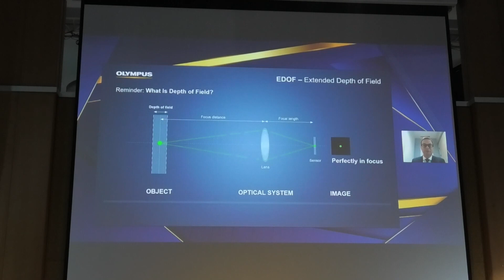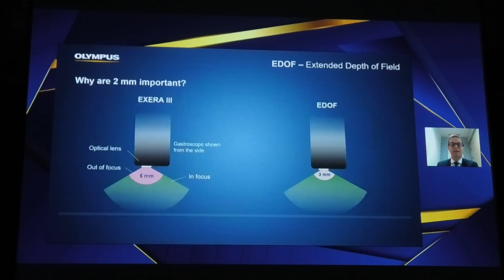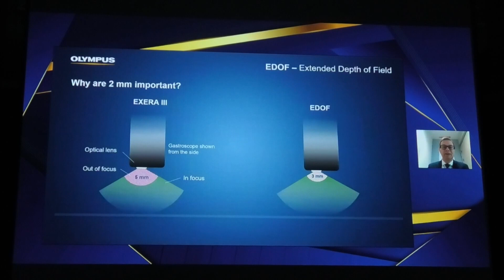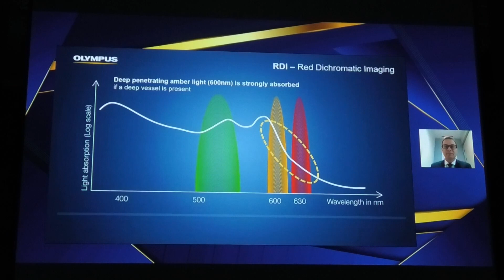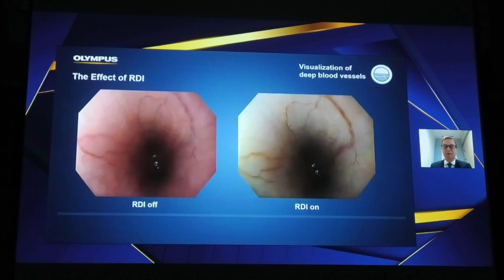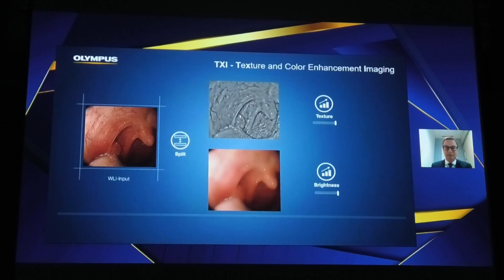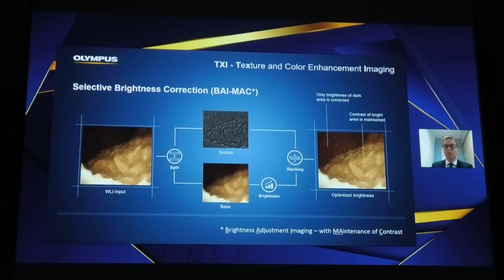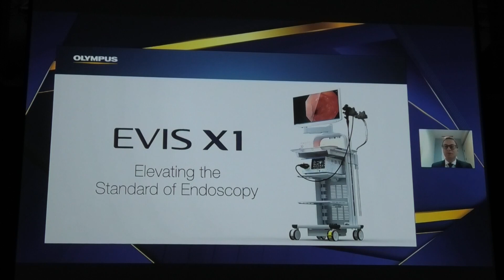24 Ingolf Mesecke von Rheinbaben Технические особенности EVIS X1